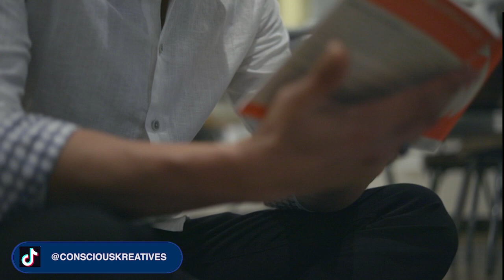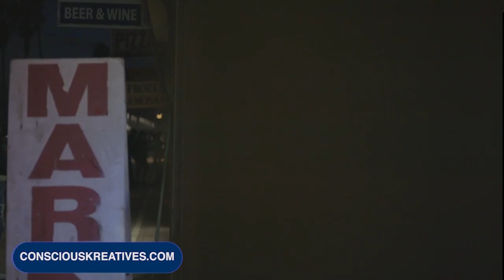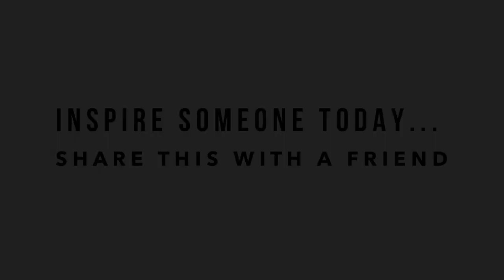Want More Resilience? Watch This Inspirational Video - Vulnerability, Authenticity, Connection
Want More Resilience? Watch This Inspirational Video.

If you liked this video and or have any questions for us, we would love to hear from you below.

Connect with Emilio on IG - @Emilio_Palafox